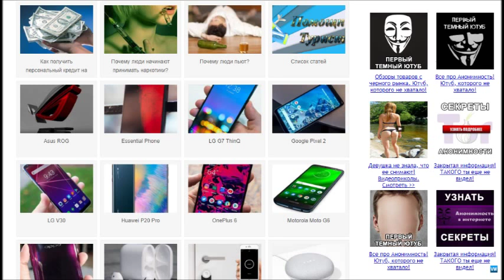МК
Почему люди начинают принимать наркотики?
Почему люди пьют?
Почему собаки всегда смотрят голодными глазами?
GSM СИГНАЛИЗАЦИЯ ДЛЯ АВТОМОБИЛЯ. КАК РАБОТАЕТ?
ПОЧЕМУ ЛЕТНЯЯ РЕЗИНА «ШУМИТ» БОЛЬШЕ ЗИМНЕЙ?
ПОВРЕЖДЕНИЕ ГЛУШИТЕЛЯ. СПОСОБЫ РЕМОНТА ГЛУШИТЕЛЯ
РАЗНОВИДНОСТИ АВТО СТЕКОЛ. КАКОЕ ЛУЧШЕ?
ЧТО НАПИСАНО НА ЭТИКЕТКЕ МОТОРНОГО МАСЛА?
ЧТО НАДО УЧИТЫВАТЬ ПРИ ПОКУПКЕ ВИДЕОРЕГИСТРАТОРА?
ЗАМЕНА МАСЛА В ДВИГАТЕЛЕ. СОВЕТЫ
ЧТО ТАКОЕ ТУРБОЯМА ДВИГАТЕЛЯ?
КАК ВЫБРАТЬ АВТОХОЛОДИЛЬНИК? СОВЕТЫ
КАК УСТАНОВИТЬ И ПОДКЛЮЧИТЬ АВТОМОБИЛЬНУЮ АНТЕННУ?
ПОЧЕМУ АВТОКОНДИЦИОНЕР ПЛОХО РАБОТАЕТ?
ЗАПРАВКА АВТО ГАЗОМ. ПРЕИМУЩЕСТВА И НЕДОСТАТКИ
КАКИЕ ИСПОЛЬЗУЮТ МАТЕРИАЛЫ ДЛЯ ТЮНИНГА САЛОНА?
КАК ПРАВИЛЬНО СДЕЛАТЬ ПОЛИРОВКУ КУЗОВА АВТО?
КАК ВЫБРАТЬ ЗАЩИТУ КАРТЕРА ДВИГАТЕЛЯ?
МОЖНО ЛИ СМЕШИВАТЬ АВТО МАСЛО ДЛЯ ДВИГАТЕЛЯ?
НИЗКОПРОФИЛЬНЫЕ ШИНЫ ДЛЯ АВТО. ПЛЮСЫ И МИНУСЫ
КАКИЕ БЫВАЮТ АВТОМОБИЛЬНЫЕ ДВОРНИКИ И КАК ЗА НИМИ УХАЖИВАТЬ?
КАК ВЫБРАТЬ АВТО КОМПРЕССОР ДЛЯ ПОДКАЧКИ ШИН?
МОЙКА ДВИГАТЕЛЯ АВТОМОБИЛЯ. КАК ПРАВИЛЬНО МЫТЬ?